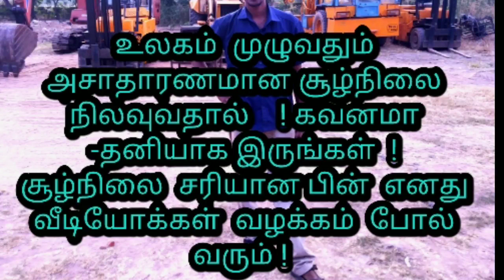எல்லோரும் கவனமா இருக்க வேண்டிய தருணம் !